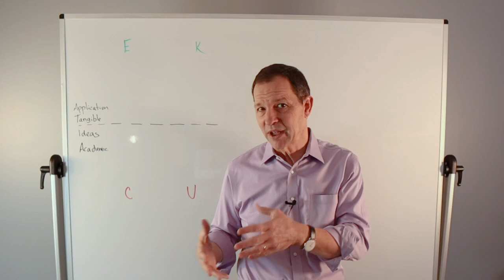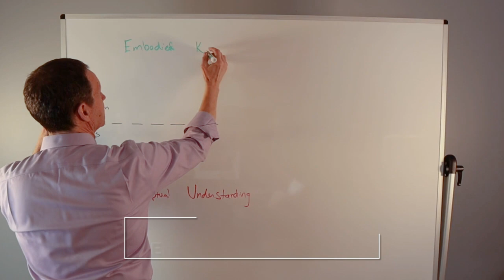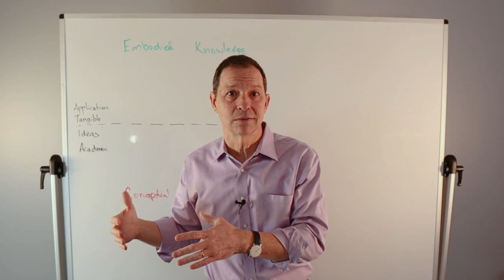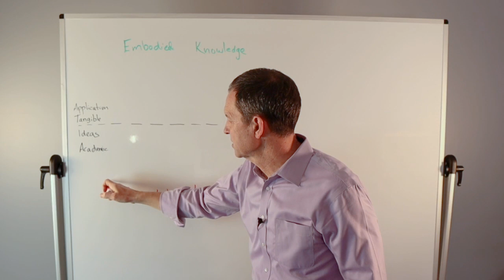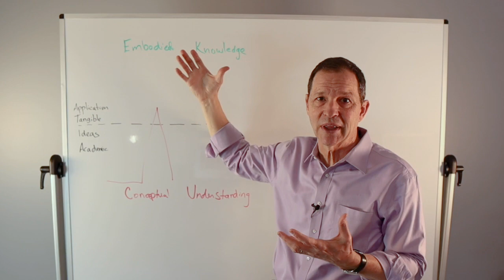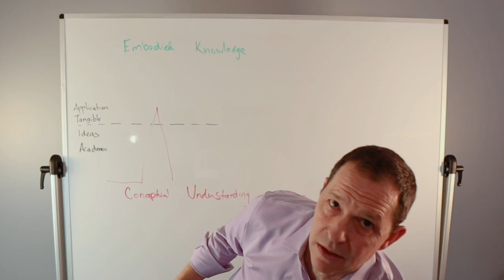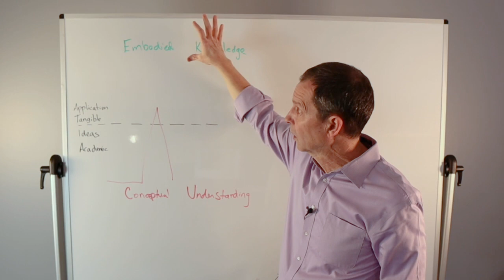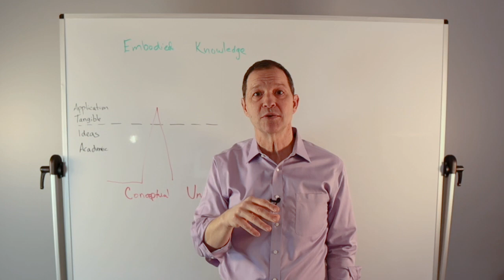Overlooked and Undervalued: Available to all, but "too obvious to be worthwhile" for most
How do you consistently become the sought-after candidate for high-impact roles you're interested in? Adopting a countercultural, seemingly obvious idea about accelerating your skills and success will help you be better prepared than your peers. Undervaluing this idea as "too obvious to be valuable" sets people up for the "that shoulda been me!" camp. As you watch this video, ask yourself what are the small number of skills you can develop to create the biggest impact on your team and business.

If you would like to receive email notifications when new videos are posted, please feel to sign up